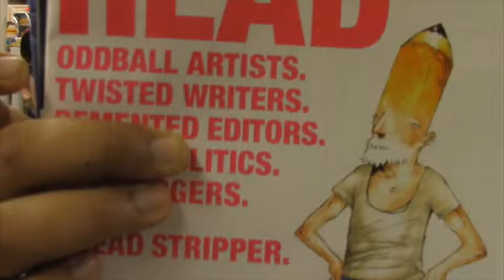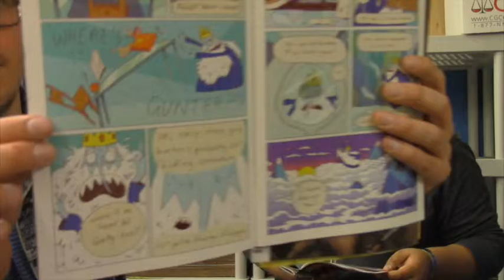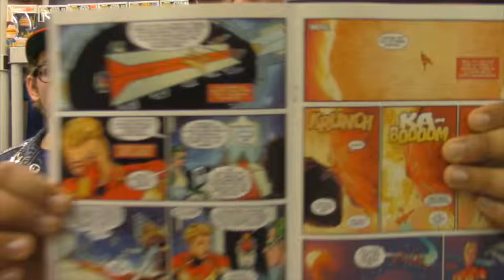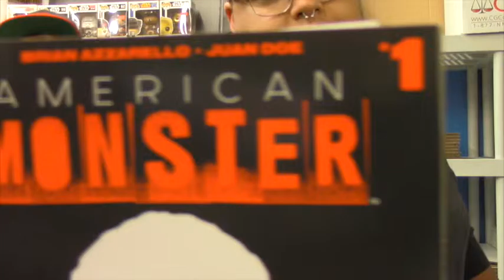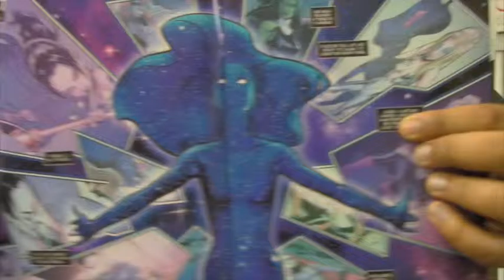Southern California Comics Sundown Rundown: 1/20/2016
Danny and Rob are back to tell you about awesome comics on sale this week at San Diego's very own Southern California Comics!

This week: Captain Marvel returns, Hellcat continues, Ted McKeever drops more weirdness upon us, that Rick Remender comic from Dynamite with the bad title comes out hype-free, and some other potential gems!

Plus!